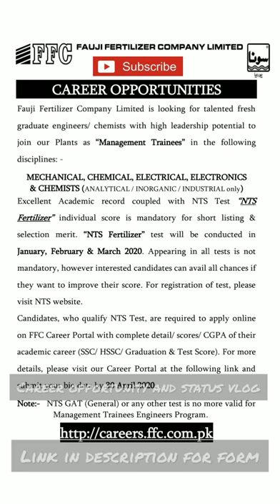Fauji Fertilizer Company Limited Management Trainees Programs 2020.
Fauji Fertilizers Company Limited (FFC) Jobs 2019 for Management Trainees NTS Online Registration Apply Latest

Fauji Fertilizers Company Limited (FFC) has announced Management Trainees for year 2020. Fauji Fertilizers Company Limited (FFC) Jobs 2019 for Management Trainees NTS Online Registration Apply Published in Daily Dawn Newspaper on 1st of December 2019.

FFC Vacancies / Positions:-

Management Trainees
Mechanical
Chemical
Electrical
Electronics
Chemists
Job Location Plant sites Goth Machhi (Rahim Yar Khan) & Mirpur Mathelo (Ghotki).

Minimum Education

4 Years of university education from HEC/ PEC recognized university.

Field of study - Engineering & Technology / Chemistry

Concentration - Mechanical, Mechatronics & Industrial Engg, Electrical Communication, Electronics, Electronics Communication, Instrumentation,  Telecommunication, Electrical Power & Chemical  / - (Analytical/ Inorganic/ Industrial) Chemistry

Management Trainees Types

Management Trainee Maintenance - Mechanical
Management Trainee Technical Services (Laboratory)
Management Trainee Maintenance (Instrumentation)
Management Trainee Maintenance (Electrical)
Job Title Management Trainee Production Chemical

NOTE: Candidates studying in last semester/ result awaiting or completing their degrees upto July 2020 may also be eligible to apply.

Required NTS Test NTS Test “NTS FERTILIZER” with maximum individual score is mandatory for short listing and selection merit.

Schedules of NTS Fertilizer: NTS Fertilizer Test will be conducted by NTS in January, February and March 2020. For registration/schedule of NTS Fertilizer Test, please visit NTS website i.e

NOTE: NTS GAT (General) or any other test except “NTS Fertilizer” is no more valid for Management Trainee (Engineers) program with effect from January 2017.

Desired Personal Qualities Young, talented, self-driven, imaginative individuals with high leadership potential and capacity to think and work independently

Job Description: As part of Manufacturing & Operations Group these trainees will be working in teams managing mechanical /Electrical / Electronics / Plant maintenance operations of the plant & working in teams responsible for analysis

NTS Online Registration

Last Date to Apply for NTS Online Apply: Decemnber 18, 2019

Last Date to Apply for These FFC Jobs: April 30, 2020